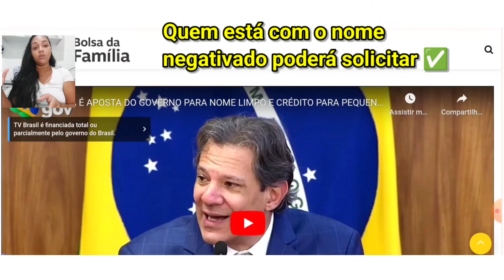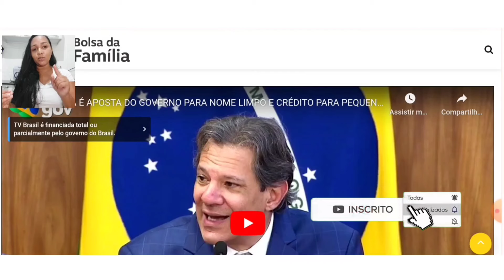NOVO EMPRÉSTIMO DO BOLSA FAMÍLIA VAI SER LIBERADO PARA NEGATIVADOS? SAIBA QUEM PODERÁ SOLICITAR!